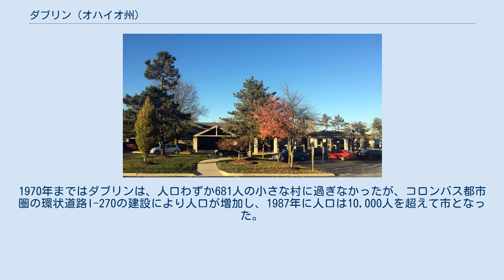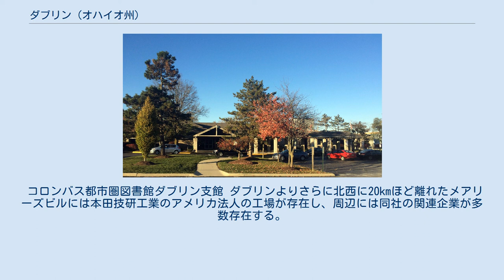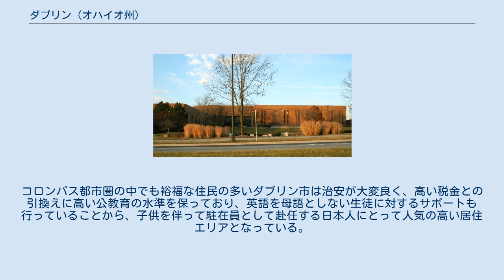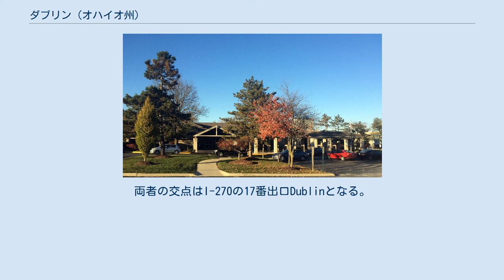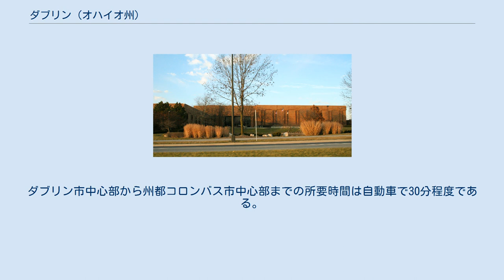ダブリン (オハイオ州)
フランクリン郡_(オハイオ州)
デラウェア郡_(オハイオ州)
ユニオン郡_(オハイオ州)
ダブリン市庁舎 ダブリン（Dublin）は、アメリカ合衆国オハイオ州中央部に位置する都市である。
州都コロンバス市の北西郊に位置し、同市の住宅地域の外縁部を構成する。
 市域はデラウェア・フランクリン・ユニオンの3郡にまたがる。
人口は38,909人（2006年推計）で、2000年国勢調査時の31,392人より23.9%増加している。
市域は21.1平方マイルである。
市域の境界外ではあるがダブリンの学区に含まれるエリアに居住している人口が多数あり、ダブリン学区内の人口は57,000人程度と見積もられる。
 市内の東部を南北にサイオト川が流れる。
ダブリン市のダウンタウンと言うべきオールドダブリンは、サイオト川に程近い市域の南東部の一角である。
市の西側は農業地帯で、自動車関連工業の工場が点在する他は主に大豆・とうもろこしが大規模に栽培されている。
 アイルランドの首都ダブリンの名を冠することからも解るように、同市はアイルランド系の移民によってつくられた村であった。
1970年まではダブリンは、人口わずか681人の小さな村に過ぎなかったが、コロンバス都市圏の環状道路I-270の建設により人口が増加し、1987年に人口は10,000人を超えて市となった。
現在でもセント・パトリックスデイのイベントが3月に、アイリッシュ・フェスティバルが8月に行われるなどアイルランドとのつながりを示すイベントが見られる。
また、オールドダブリンにはアイリッシュ系のパブなどが存在する。
 市のさらに北西に本田技研工業のアメリカ法人が拠点を置くメアリーズビルを抱え、コロンバス圏で最もそこに近いエリアであることもあり、現在のダブリンおよびその周辺には日本人の人口が多い。
 同市は全米第2のハンバーガーチェーン、ウェンディーズの本社所在地である。
また、アメリカ・プロゴルフ・PGAツアーの1つであるメモリアル・トーナメントの開催地としても知られている。
 コロンバス都市圏図書館ダブリン支館 ダブリンよりさらに北西に20kmほど離れたメアリーズビルには本田技研工業のアメリカ法人の工場が存在し、周辺には同社の関連企業が多数存在する。
かかる地理的な条件から、ダブリンにはコロンバス市と並んで日本人が多数居住している。
コロンバス都市圏の中でも裕福な住民の多いダブリン市は治安が大変良く、高い税金との引換えに高い公教育の水準を保っており、英語を母語としない生徒に対するサポートも行っていることから、子供を伴って駐在員として赴任する日本人にとって人気の高い居住エリアとなっている。
 近在の日本語補習校（コロンバス日本語補習校）は、近隣のワージントン市内の公立学校を校舎として毎週土曜日に開講されており、500名程度の幼稚園から高校生にわたる日本人児童・生徒が日本語による教育を受けている。
保護者を中心として運営している学校であるが、同校の校長・教頭は日本の文部科学省より正式に派遣されている。
 オールドダブリンに所在する図書館には、わずかながらも、日本語の書籍も所蔵されている。
 ダブリンやコロンバスの市内には日本料理店が5軒以上、また日本の食料品を販売するスーパーも2軒存在するため、日本人が生活する環境としては、市の規模と比較してかなり至便な場所であると言える。
日系の旅行代理店、運送会社等も複数、近隣に所在する。
 一般的に利用できる旅客空港は、コロンバス市内に存在するポート・コロンバス国際空港である。
ダブリン市中心部からフリーウェイを自動車で30分程度のアクセスとなる。
ダブリン市内と同空港を結ぶ公共交通機関はない。
 ダブリンはコロンバス都市圏を取り囲む環状道路I-270の北西角に位置し、メアリーズビル方面とコロンバス市北部を結ぶ国道US-33が市内を横断している。
両者の交点はI-270の17番出口Dublinとなる。
US-33は、ダブリン・メアリーズビル間ではフリーウェイになっている。
ダブリン市中心部から州都コロンバス市中心部までの所要時間は自動車で30分程度である。
 ウェンディーズ本社